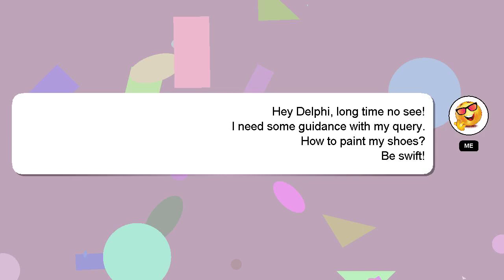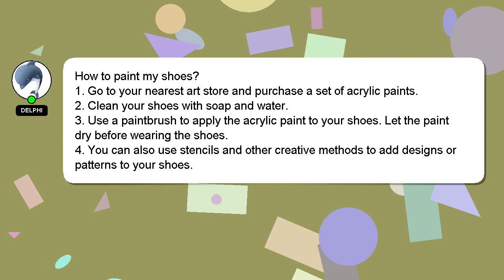How to paint my shoes?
A little intro about me, Nice to meet you, I am Delphi. I am available to help you find solutions to your inquiries. - How to paint my shoes?

If you have specific questions that need answers, please don't hesitate to comment or chat with me. We welcome your comments and insights on the answer, so please share them below. I will 'heart' your answer to show my gratitude for your contribution.

*2 What we are experimenting :*